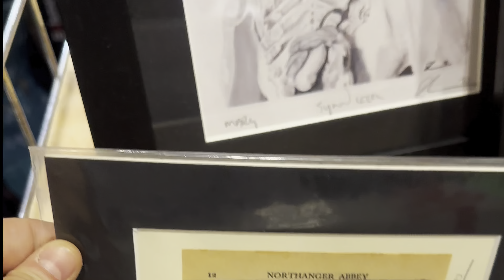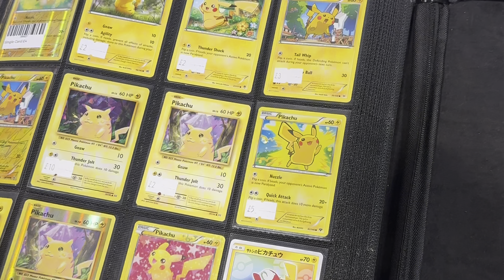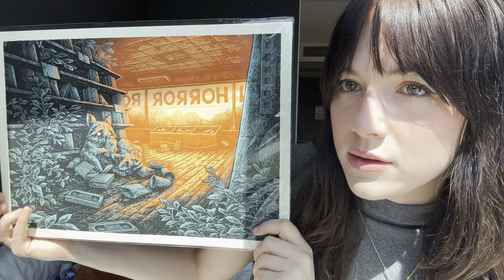UK Games EXPO vlog! 2024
If the title of the video wasn’t clear enough, last weekend I visited UK Games expo! And put together a little vlog and haul! My first attempt of a full length vlog! I will get better at it I promise 💕💚